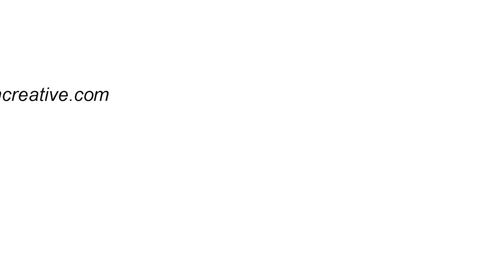YOUNG M.E. | TRUTH B TOLD